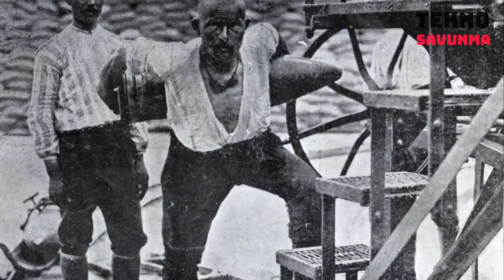Seyit 8x8 sınavı geçti, sayısı artıyor - Military truck Seyit 8x8 - ASUZU - ASELSAN - Savunma Sanayi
Zorlu askeri şartlara uygun kamyonlar üreten Anadolu Isuzu ( ASUZU ), savunma sanayi için Anadolu Savunma markasını oluşturdu. Anadolu Savunma tarafından geliştirilen askeri kamyonlar da 4x4’ten başlayıp 20x20’ye uzanan geniş bir ürün ailesine dönüştü.

Ürün ailesi için sırtında taşıdığı top mermisiyle akıllara kazınan Çanakkale Zaferi kahramanlarından Seyit Onbaşı'nın adı seçildi.

Şirket, Seyit ismiyle geliştirdiği araçlarla 2018 yılında Savunma Sanayii Başkanlığının açtığı 8x8,10x10,12x12 Tekerlekli Tank Taşıyıcı, Konteyner Taşıyıcı ve Kurtarıcı Araç Projesi’ne teklif verdi.

Seyit ilk kez Mayına Karşı Kısmi Korumalı Kurtarıcı Araçlar Projesi kapsamında Türk Silahlı Kuvvetleri envanterine girdi.

Seyit daha sonra ASELSAN ( ASELS )tarafından tercih edildi. ASELSAN’ın yeni ürünlerinin tanıtım ve yeni tesislerinin açılış töreninde, Seyit 8x8’in yeni görevi ve hangi amaçla tedarik edildiği ortaya çıktı. Törende, ASELSAN Erken İhbar Radar Sistemi’nin Seyit üzerinde yer aldığı görüldü.
Anadolu Isuzu, which produces trucks suitable for harsh military conditions, created the Anadolu Savunma brand for the defense industry. Military trucks developed by Anadolu Savunma also turned into a wide product family starting from 4x4 and extending to 20x20.

The name of Seyit Onbaşı, one of the heroes of Çanakkale Victory, was chosen for the product family with the cannonball he carried on his back.

The company made a bid for the 8x8,10x10,12x12 Wheeled Tank Carrier, Container Transporter and Recovery Vehicle Project opened by the Defense Industry Presidency in 2018 with the vehicles developed under the name Seyit.

Seyit entered the Turkish Armed Forces' inventory for the first time as part of the Partially Protected Rescue Vehicles Against Mine Project.

Seyit was later preferred by ASELSAN. At the opening ceremony of ASELSAN's new products and new facilities, Seyit 8x8's new mission and the purpose for which it was procured were revealed. At the ceremony, it was seen that ASELSAN Early Warning Radar System was located on Seyit.